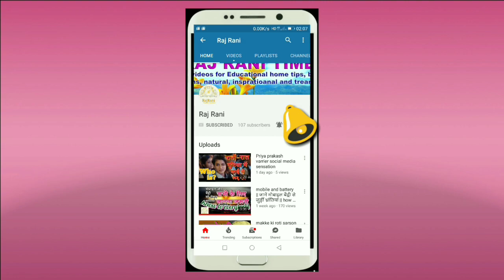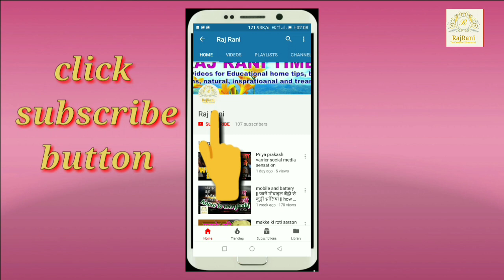घी बनाने के बाद बचे हुए मावे से बनाएं मार्केट जैसा मिल्क केक | Instant Milk cake | milk mithai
How to make milk cake
Milk malai cake kaise banaye
Milk cake banane ki recipe

ghar par milk cake kaise banaye, milk cake recipe at home, milk cake recipe video, milk cake indian sweet,

🔸Online shopping on amazing🔸
🔸Sonata Analog White Dial Women's Watch - NF8063YM05
🔸Rich Club RC-1847 Indian Gold Polish Metallic Analog Watch For Men
🔸Redmi 4 (Black, 32 GB)

|| RajRani ||
|| Raj Rani ||